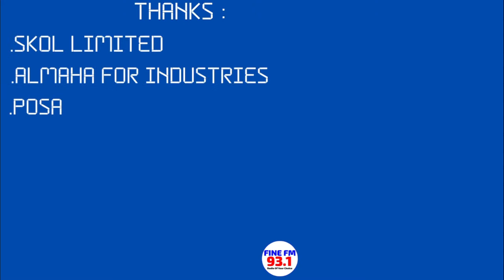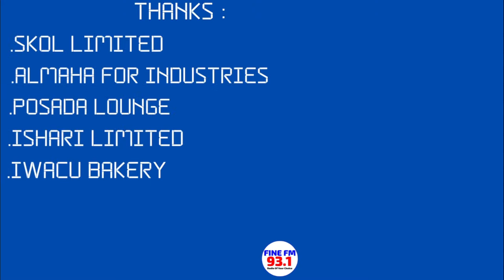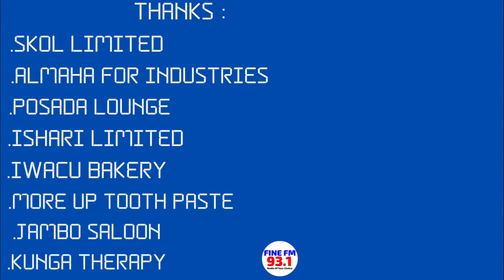LIVEFINEFM_S/G WA FERWAFA YATAWE MURI YOMBI!,IMPFUBE(FLOP) ZA SAISON,TRANSFER _URUKIKO RW'UBUJURIRE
NI IKAZE TUJURIRANE BAKUNZI B'URUKIKO RWA SPORT

ABACAMANZA  BOSE BARAHARI: REGIS MURAMIRA,SAM KARENZI,AXEL HORAHO & AIME NIYIBIZI  BARAHARI CYANE

 .WOWE UTATWUMVA KURI FM, WATWUMVIRA AHA :YOUTUBE CHANEL(FINE TV RWANDA) ,RADIO GARDEN ,MY TUNER & RADIO BOX

      .AHO USHOBORA GUSOMA AMAKURU AGEZWEHO MU KARERE NI KURI NIKI KINYAMAKURU GIKORERA KURI MURANDASI  CYITWA :HOBERWANDA MAGAZINE